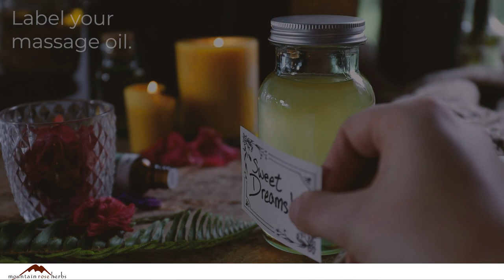DIY Sweet Dreams Massage Oil with Hemp Essential Oil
Relax into this wonderfully soothing massage oil recipe. The calming aromas of hemp and blue chamomile swirl with the sweet notes of benzoin and bergamot, making for an ideal scent to help you drift into the sweetest of dreams.

Follow along with this quick DIY recipe to make your own massage oil. You can find the written recipe and learn how to make your own customized massage oil

Strengthening the bonds between people and plants for a healthier world.